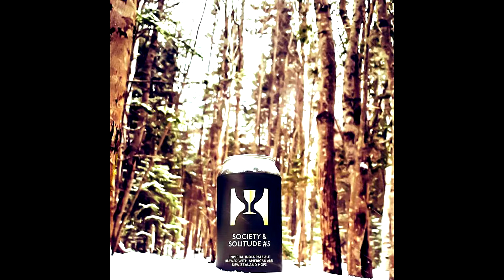Microbrasserie Naufrageur Corte Real pale ale mono houblon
Corte Real pale ale mono-houblon de Le Naufrageur!
L'épisode est sortit quelques jours en retard mais c'est pas grave!

Voici ma déclaration d'amour pour Carleton-Sur-Mer et tout ce qui l'entoure. Évidemment la bière est excellente et j'ai tellement hâte d'y retourner bientôt!

Merci encore à tous mes commanditaires et supporteurs, allez leur montrer de l'amour!
Bass Attack Fishing
Au Bootlegger
Brin d'jasette Podcast
Jym Line Glassware